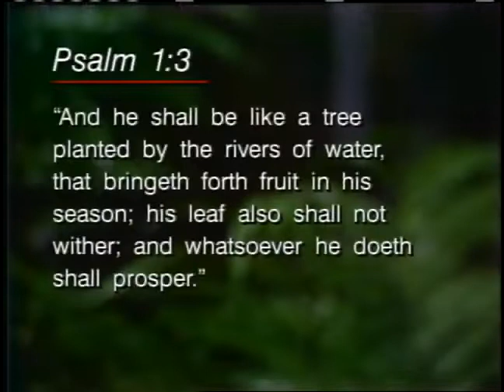World Missions 23 Planting a Tree part 2 ~ Dr Lester Sumrall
This is a twenty eight part teaching series from Dr. Lester Sumrall titled World Missions